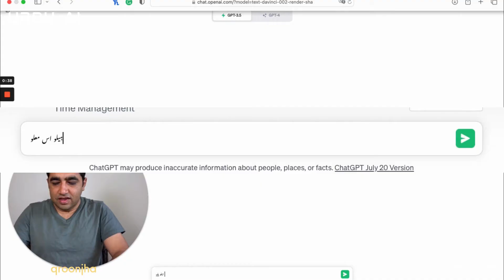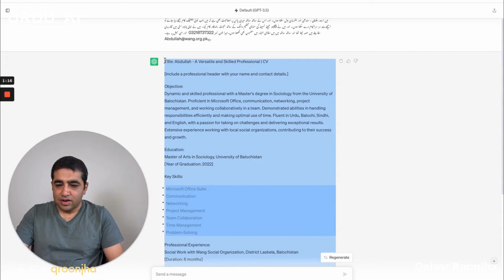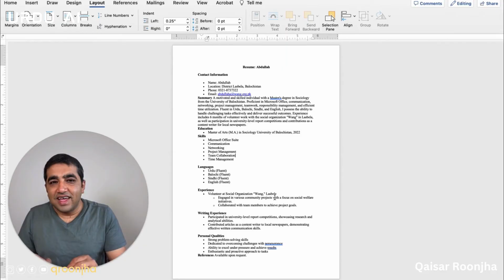Making CV from text message with ChatGPT in Urdu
Hello, lot of my friends struggling in getting a CV here is the way to do it through AI.